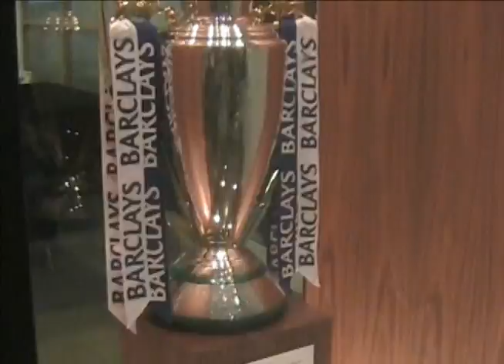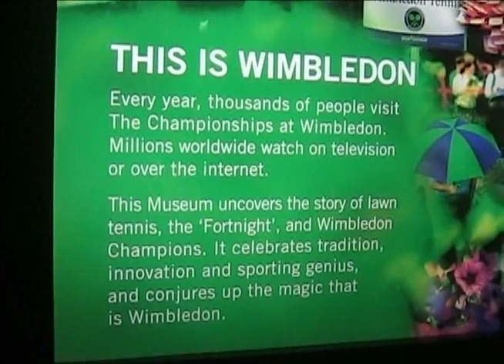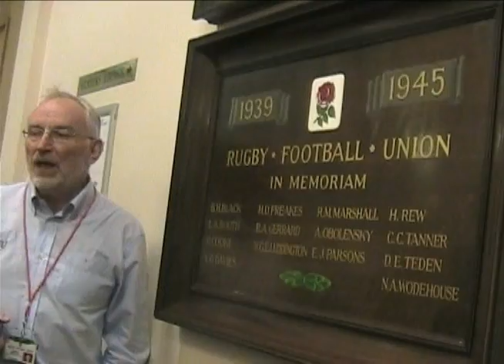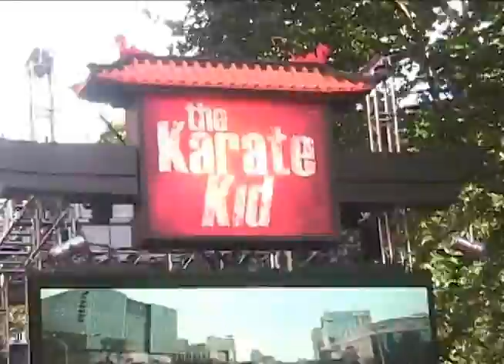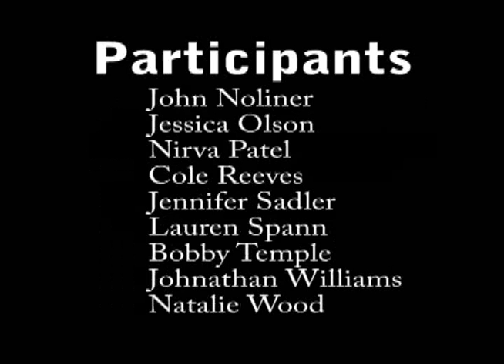London 2010 Study Abroad Program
The University of Memphis has many Study Abroad opportunities. This video shares the London experience when I went for the "Sport, Commerce, and Culture in the Global Marketplace" 2 week program in London.